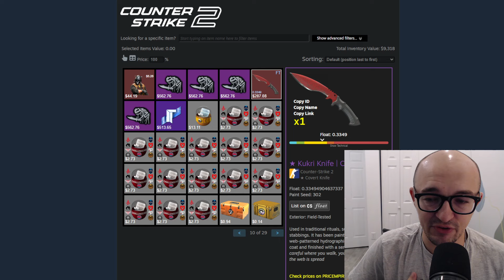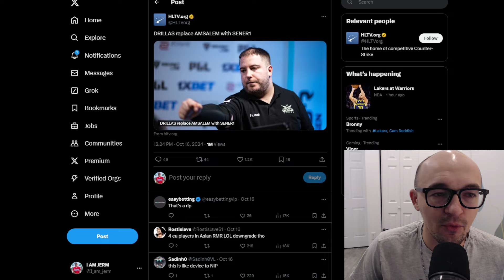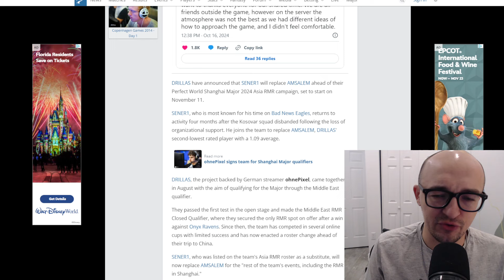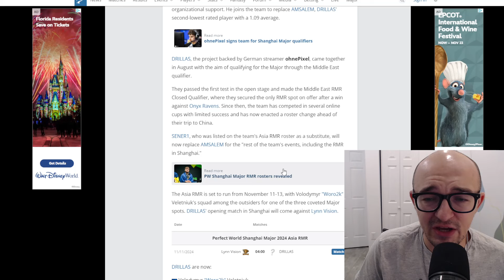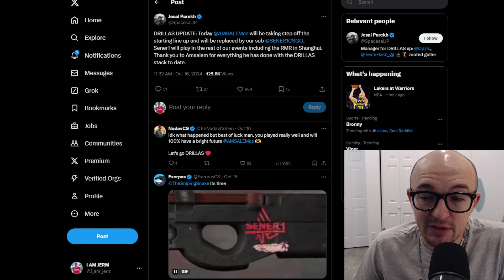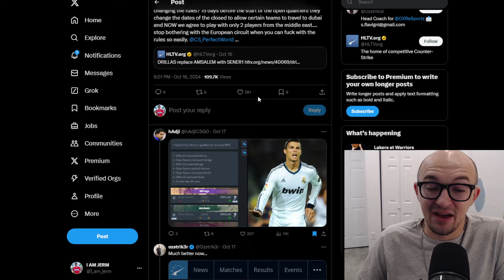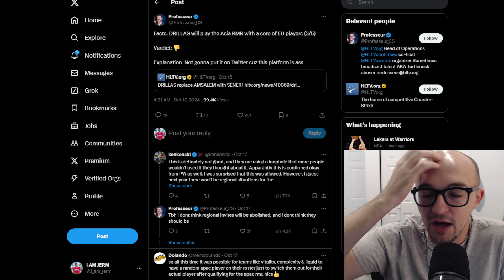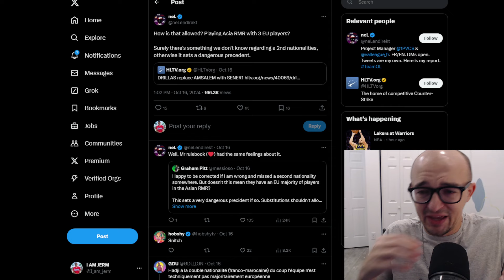BAD NEWS FOR OHNEPIXEL...